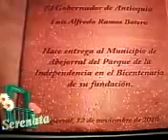AÑORANZA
Autor: Los Reales de Oriente